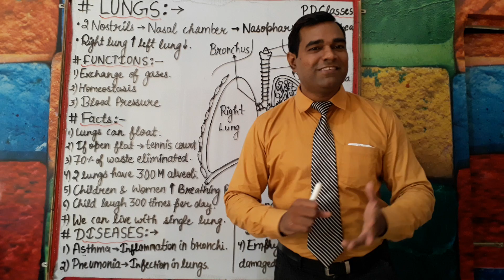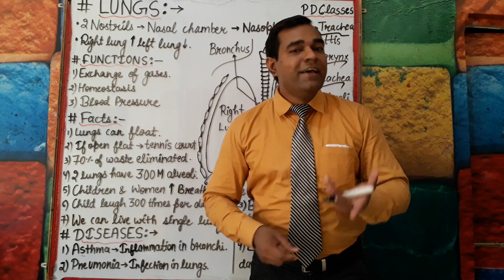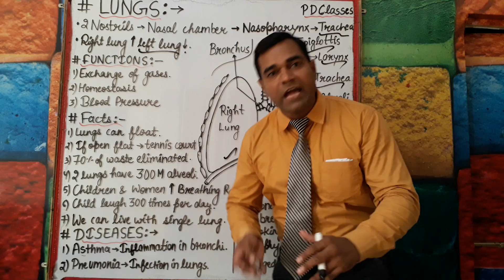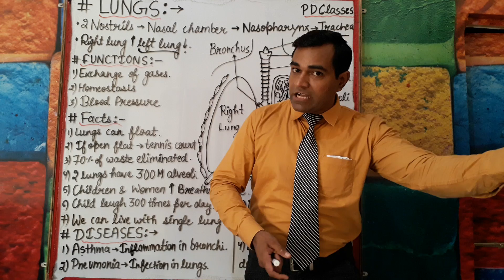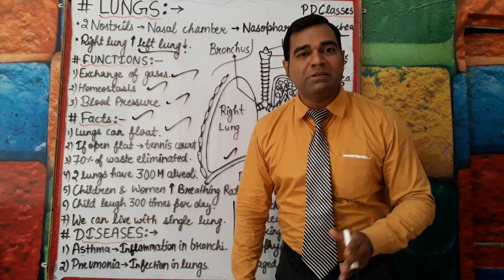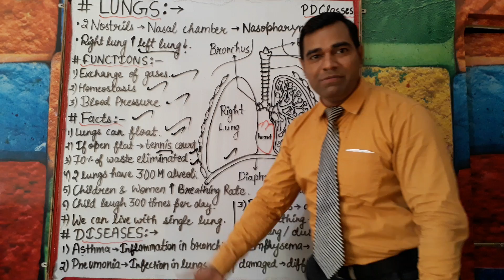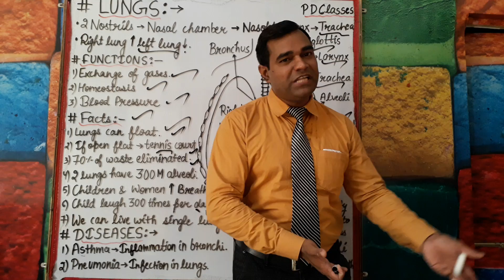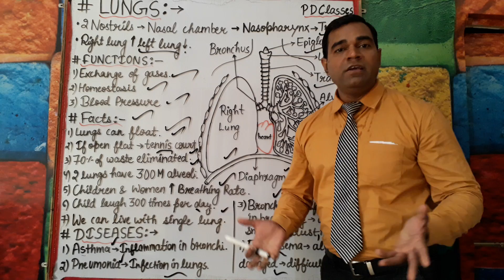Lungs in Hindi | फेफड़े | श्वसन तंत्र | Respiratory System | Medical Representative (MR) Interview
श्वसन तंत्र | Respiratory System | Lungs in Hindi | फेफड़े श्वसन तंत्र | | Medical Representative (MR) Interview (PD CLASSES)
BREATHING PROCESS -
The right lung is divided into three different sections, called lobes. The left lung has just two lobes. The lobes are made of sponge-like tissue that is surrounded by a membrane called pleura, which separates the lungs from the chest wall. Each lung half has its own pleura sack. The lungs are like bellows. When they expand, they pull air into the body. When they compress, they expel carbon dioxide, a waste gas that bodies produce. Lungs do not have muscles to pump air in and out, though. The diaphragm and rib cage essentially pump the lungs. As a person breathes, air travels down the throat and into the trachea, called as the windpipe. The trachea divides into smaller passages the bronchial tubes. The bronchial tubes go into each lung. The bronchial tubes branch out into smaller subdivisions throughout each side of the lung. The smallest branches are called bronchioles and each bronchiole has an air sac, also called alveoli. The alveoli have many capillary veins in their walls. Oxygen passes through the alveoli, into the capillaries and into the blood. It is carried to the heart & pumped throughout the body.
As oxygen is going into the bloodstream, co2 passes from the blood into the alveoli & makes its journey out of the body. This process is called gas exchange. When a person breathes shallowly, carbon dioxide accumulates inside the body.
The lungs have a special way to protect themselves. Cilia, which like a coating of very small hairs, line the bronchial tubes. The cilia wave back and forth spreading mucus into the throat so that it can be dispelled by the body. Mucus cleans out the lungs and rids them of dust, germs & other unwanted items that may end up in the lungs.

7th day personality Development Classes